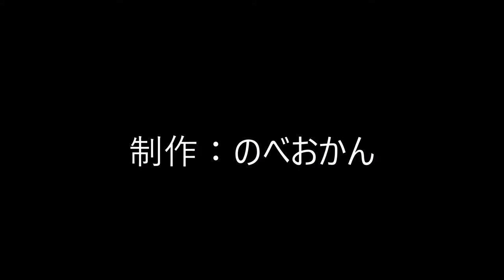四季亭 仁吉（にきち/懐石・会席料理/宮崎県延岡市新町）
四季亭 仁吉
住所/ 〒882-0827 宮崎県延岡市新町４−３
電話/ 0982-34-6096